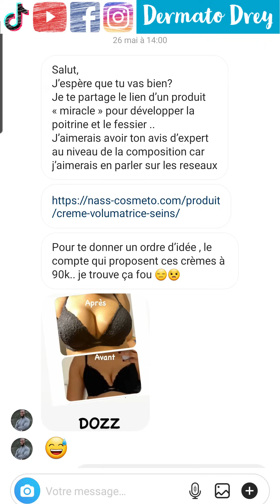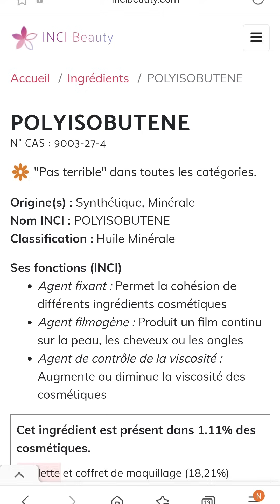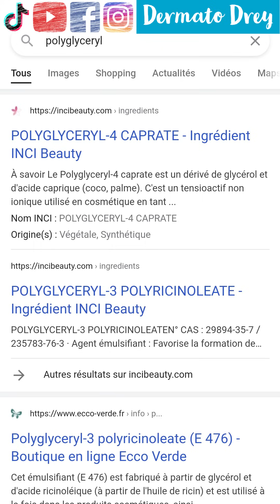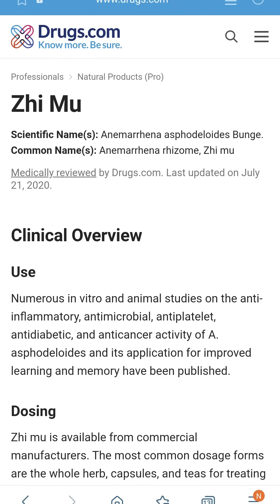De la crème pour faire grossir les seins ? Bonne ou mauvaise idée ?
J'ai reçu une question sur une crème promettant une augmentation de la poitrine sans chirurgie... Est-ce que c'est une bonne idée, est-ce que ça vaut le coup d'acheter ce produit ?
Je vous explique tout !

Merci à Kands Coach et VosStarsEnRéalité pour leur veille sur les réseaux.

Je suis médecin dermatologue, je crée des vidéos d'information médicale grand public.

Je rappelle que cette chaîne n'est ni une plateforme de téléconsultation ni une publicité pour mon activité médicale.

Prenez soin de vous, on se retrouve CHAQUE DIMANCHE à 19H :-)